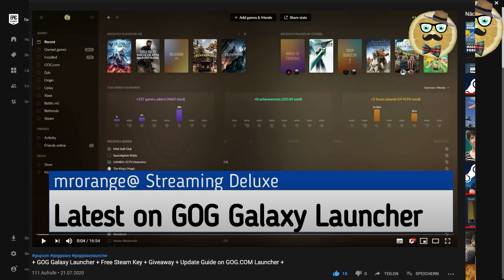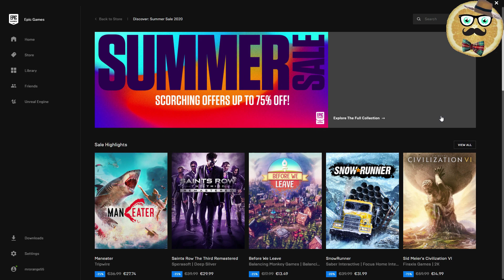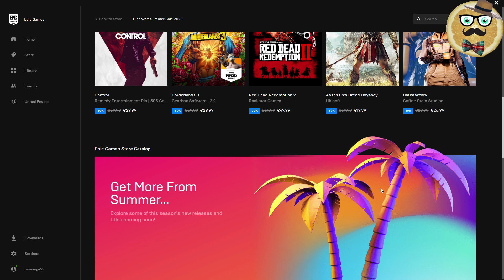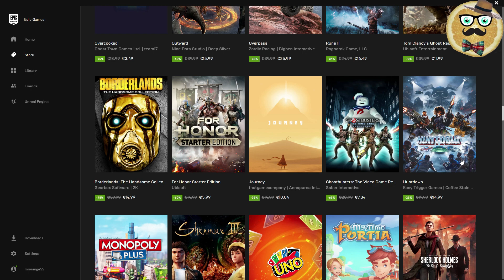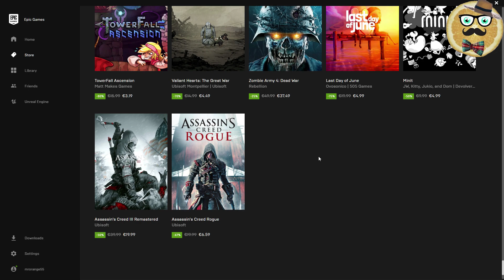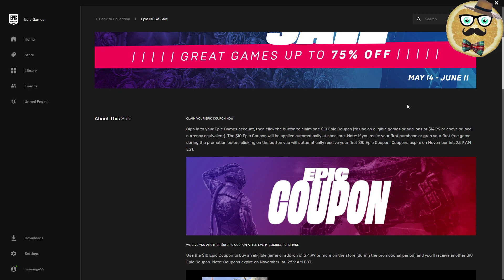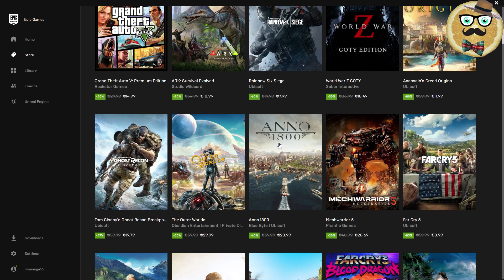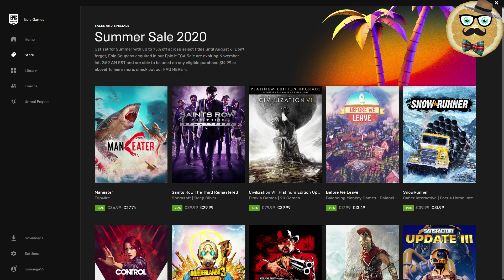+ Epic Games Summer Sale 2020 + Giveaway: Win A Steam Key + Guide + Epic Coupon + Deals + Epic +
Epic Games Store Summer Sale 2020 is here. In this video we will quickly go through the best deals. We will see if you can use your Epic Games Coupon of 10 Dollars or Euros from the Mega Sale - yes you can ! - and I explain to you why you will not get a new coupon like in the previous sales.

Besides of the Summer Sale the video will start with my legendary Giveaway of a non-indie free Steam Key.

PS: If the game gets enough likes and views I will through some more keys in the comment section. If you took / redeemed the Steam key, please leave me a note.

1 – Streaming Deluxe is solely responsible for the Giveaway under this video. Youtube is NOT a sponsor of the Giveaway and does not bear any liability related to the Giveaway.
2 – The present Giveaway complies to all applicable federal, state, local laws, and regulations, including U.S. sanctions. Please consult your local laws and regulations if you are watching from outside of the U.S.
3 – All Steam Keys that are part of the Giveaway are the property of Streaming Deluxe until redeemed by the User redeeming the key first.
4 – The User entering the Giveaway does NOT give away any rights to Streaming Deluxe.
7 – Steam Keys / Gaming Keys appear during the video and can be redeemed on Steam or any other platform Each key can only be redeemed one single time. The user that redeems the key first keeps the game. There is no liability to give away more Steam Keys. Each Steam Key of the Giveaway is unique and can only be redeemed once.
8 – Steam Keys are posted randomly as commentary under the video. Each key can only be redeemed one single time. There is no liability for Streaming Deluxe to give away more keys than those posted under the video.
During a next video Streaming Deluxe will pick a comment as a winner via Comment Picker or Woobox. Double comments do not count.
10 - Participants must comply to the age restrictions in their respective jurisdiction in order to participate in the Giveaways.
11 – Streaming Deluxe is NOT responsible for the functionality of the key. Non-functionality does not give any right for another key. Each key is unique. If the key has been redeemed another user was faster than you and the user does not have a right for another key.
12 – No Personal Date is collected.